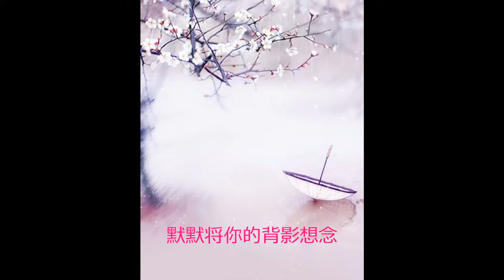[(伴奏)] 桃叶临渡 - HITA.mp4